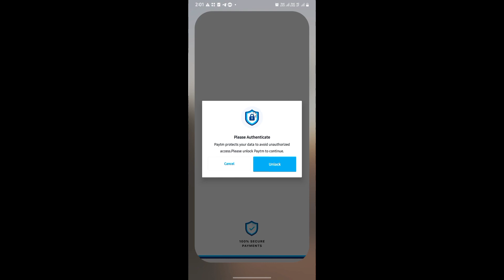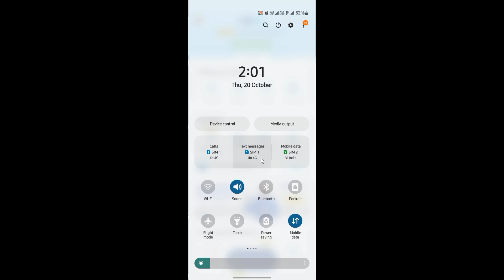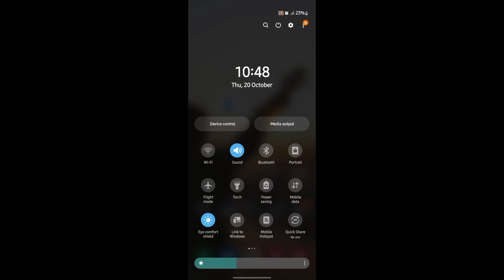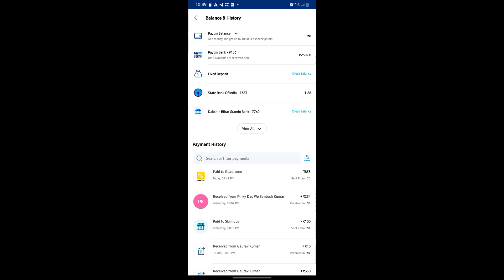Bank Blance Check/Pay Without Sim Card|Paytm Without Sim Balance Check/Transaction🔥